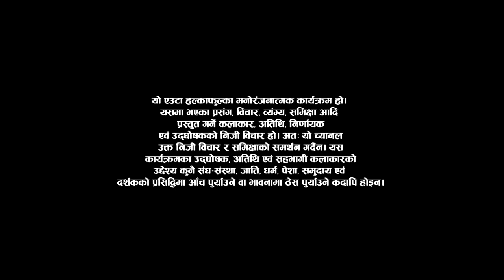Comedy Champion Season 2 - TOP 6 - Episode 24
Special Guest: Paul Shah / Puspa Khadka

After a super successful Season 1, we are back to sweep you off your feet and make your stomachs ache. Comedy Champion Season 2!

Executive Producers
Keki Adhikari
Rima Bishwokarma
Raj Ghimire
Hiran Basnet

Director
Bishal Bhandari

Host
Rima Bishwokarma
Mexam Gaudel

Gambir Rajkarnikar

DOP
Shivaram Shrestha

Camera Chief
Amrit Sunuwar

Editors
Ram Pakhrin Tamang
Anil Shrestha

Shraddha Prasai

Assistant Director
Bimba Adhikari

Mentors
Bishal Gautam
Suman Karki
Kshitiz K.C.
Suman Koirala
Sanju Katwal

Music Director
Arjun Pokharel

Set Designer
Raju Painter

Art
Sagar BC

Graphic
Rajesh Shah

Color
Madhab Belbase

Publicity Designer
Ujjwal Shrestha

Camera Department
Avesh Bajracharya
Dhana Yonjan Tamang
Roshan Shrestha
Hritik Singh Thakuri
Rajendra Suwal
Sanjay Poudel
Pradip KC

Online Editor
Suresh Manandhar

Light Designer
Pankaj Vishwakarma

Sound
Dev Chandra Adhikari
Sundar Shrestha

IT Department
Abhishek Sitaula

Special Thanks:
Facial House

Equipment
Dekhapadi

Stylist
Sony Sinjali Magar
Sheetal Lama Gurung (Assistant)

Jyoti Limbu

Rima's Wardrobe
Oodhni Boutique

Light Men
Nabaraj Paudel
Binod Shrestha
Subash Maharjan
Pritam Maharjan
Surya Gurung

Electrician:
Ganesh Neupane

Spot Boys
Chhetra Karki
Sudarshan Khanal
Hemanta Dahal

Kitchen
Sabin Shrestha
Rupak Shrestha
Pradip Shrestha
Saroj Shrestha

Administration: Bikash Bhandari/Raj Ghimire

Office Asst. : Devi Sarki

Digital Partner
OSR Digital

Technical Collaboration
SunBi Technologies Pvt. Ltd.

Promoted By:
A.D. Release